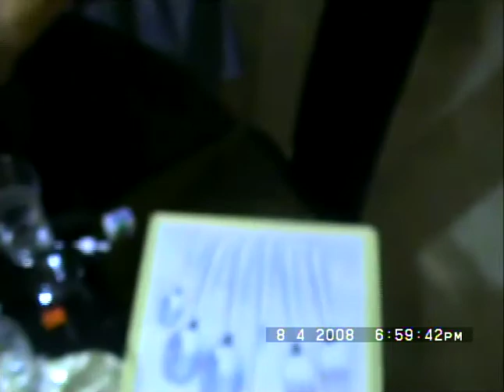2008 Granja Acosta 2